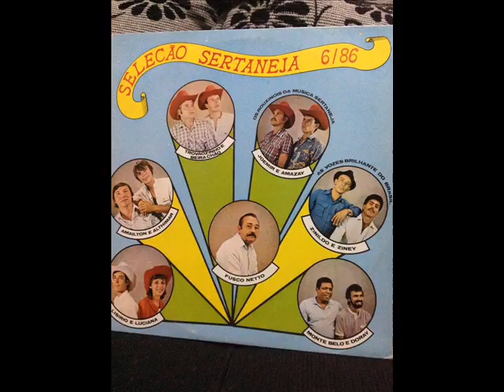Amailthon e Althimar ...... maluco por mulher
composição de
Althimar